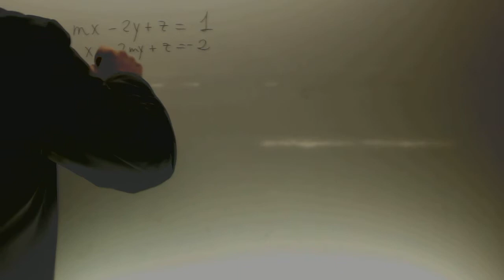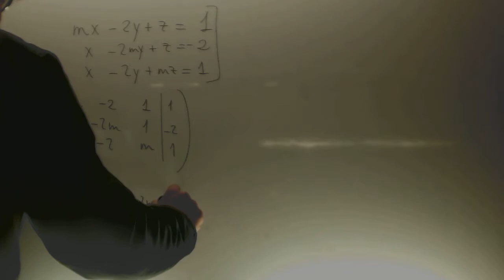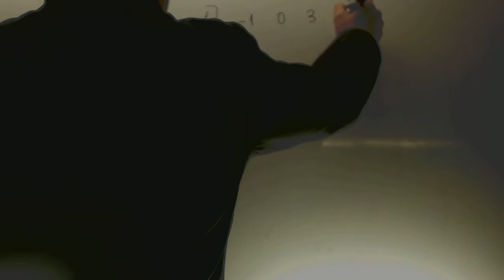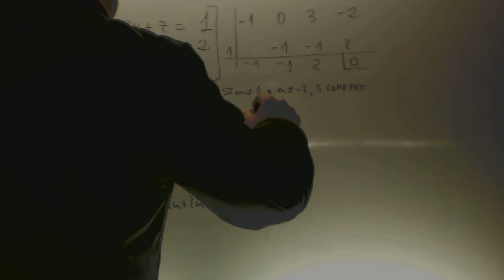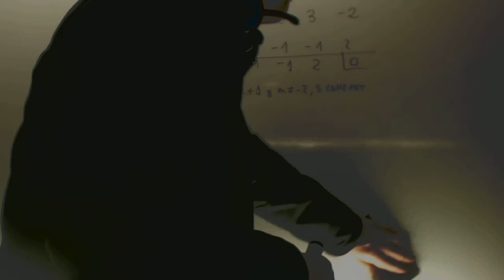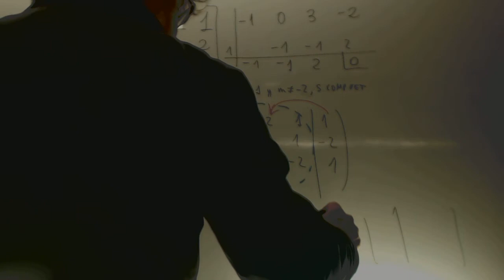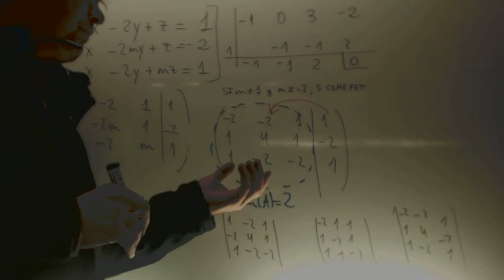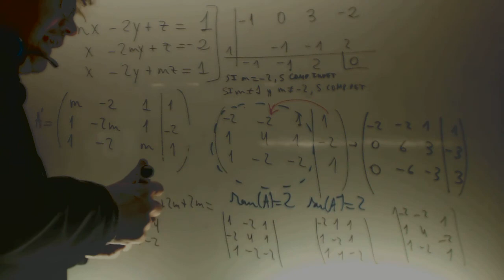Teorema de Rouche Frobenius 02 Matematicas Selectividad Academia Usero Estepona